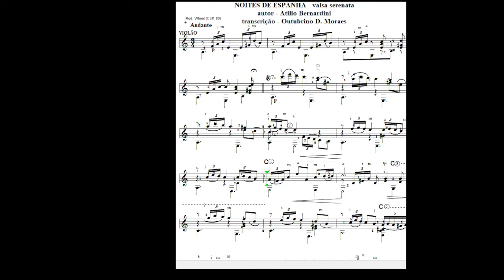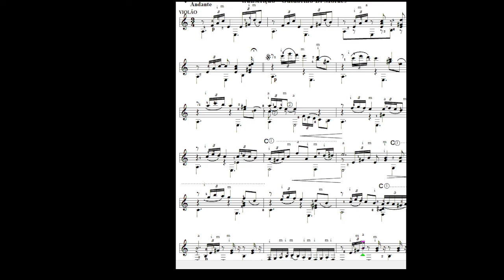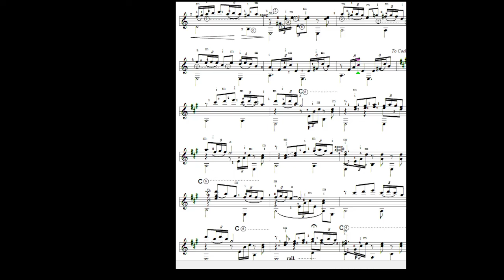Noites de Espanha